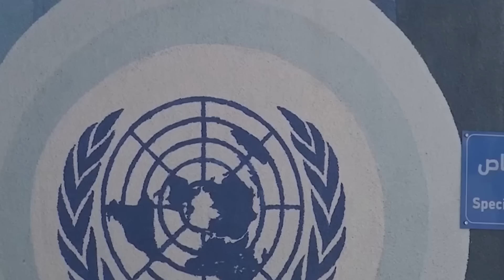Wararkii ugu Danbeeyey Dabaaldega Kasocda Falastiin Aqoonsiga & Maraykanka oo Ka Xanaaqay